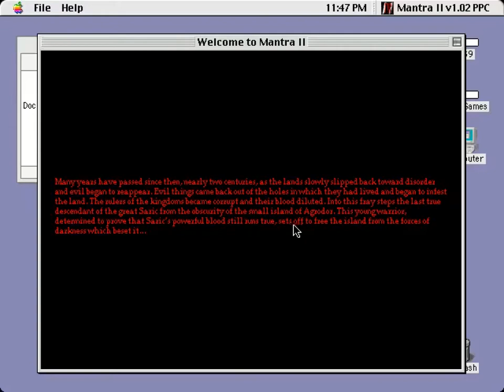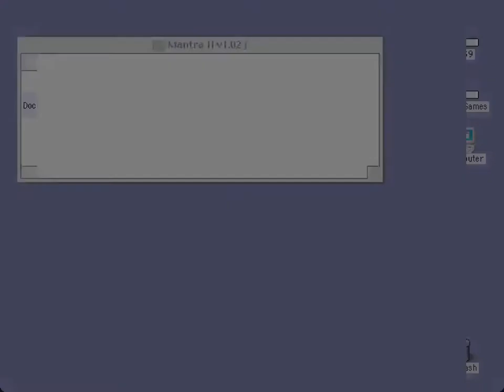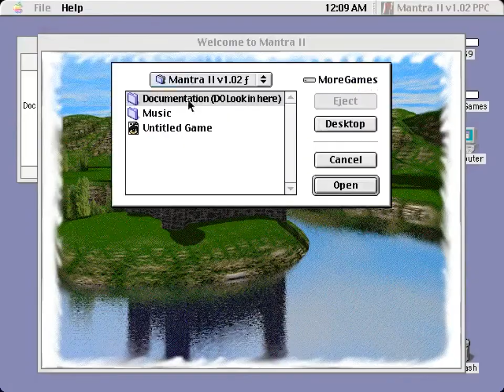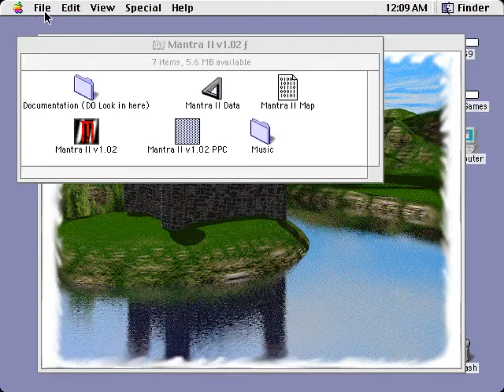Mantra II - episode 1 (???)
This game is a disaster. What happened?